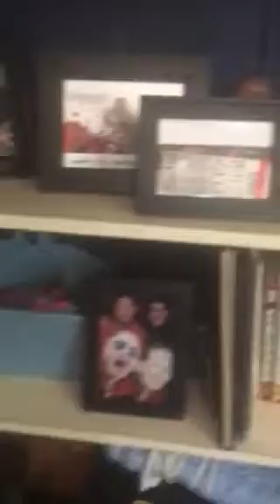My stone sour pictures finally got framed